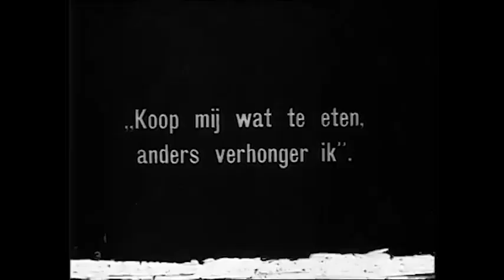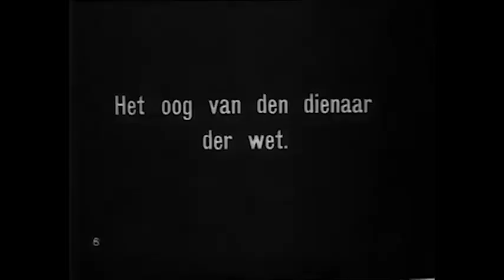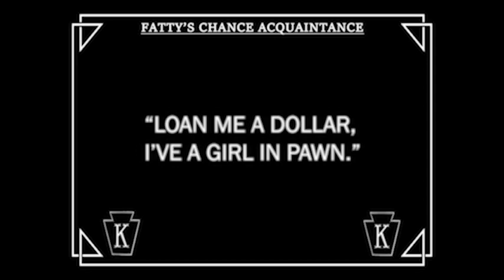Fatty's Chance Acquaintance (1915) Roscoe Arbuckle, Billie Bennett, Harry McCoy, Minta Durfee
Released in March 8, 1915

CAST
Roscoe 'Fatty' Arbuckle as Fatty
Billie Bennett as Fatty's wife
Harry McCoy as Pickpocket
Minta Durfee as Pickpocket's girlfriend
Frank Hayes as Cop
Glen Cavender as Waiter
Ted Edwards as Ice Cream Vendor